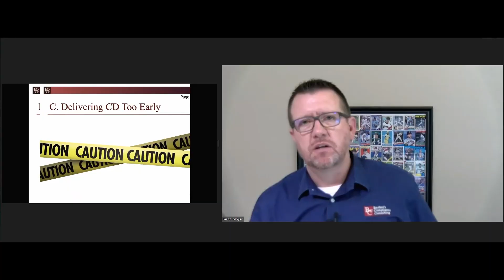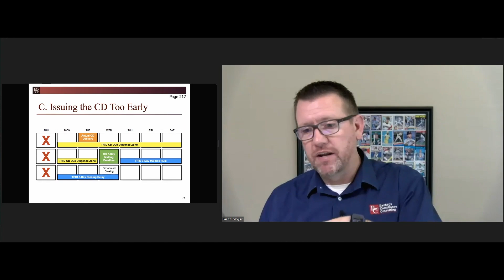TRID for Beginners: Too Early of a Closing Disclosure?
Jerod explains the importance of not sending out early disclosures unnecessarily, as it can have negative consequences.